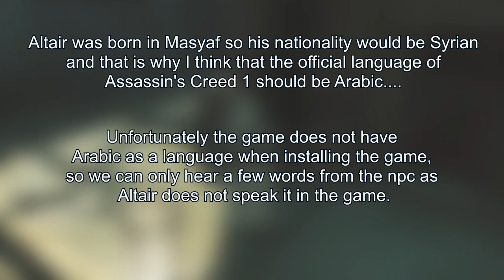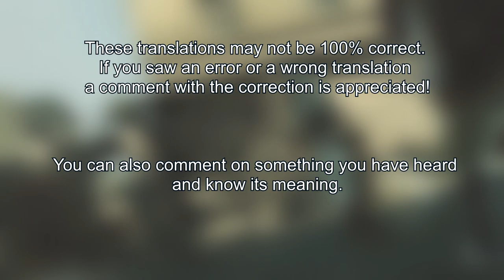What´s Altair Looks Like Speaking His Native Language | Assassin´s Creed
Hi Again!
Here I bring a video where I try to translate some phrases that are heard in the game.

Since the Arabic language is not available to choose from within the game, I had to figure out what the npc were saying in some comments. It was difficult but I think it turned out well.

I hope you liked it and if so I will be bringing new videos of this type!

Cheers!

which language altair speaks